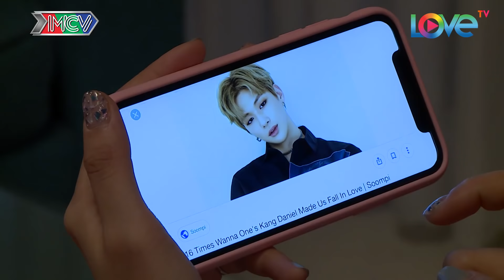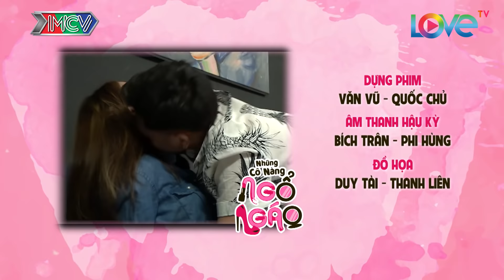NHỮNG CÔ NÀNG NGỔ NGÁO #10 UNCUT | Đàm Phương Linh quyết tâm hẹn hò để xoá bỏ ám ảnh và cái kết...😂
🎬 NỘI DUNG:
Để xóa bỏ ám ảnh và bị lời "khích tướng" của Sam - Nhung Gumiho, Đàm Phương Linh quyết tâm hẹn hò chứng tỏ mình đã khỏi bệnh. Thế nhưng cô nàng lại bất ngờ gặp phải sự cố "đụng mặt người quen" ngay lần hẹn hò đầu tiên và cái kết là...

📺 GIỚI THIỆU SITCOM:
NHỮNG CÔ NÀNG NGỔ NGÁO - là những câu chuyện xoay quanh cuộc sống của ba nữ sinh năm cuối. Yến (diễn viên Hồng Thủy) một diễn viên tập sự xinh đẹp, sôi nổi, điệu đà và cực kì tham vọng.  Kim hay còn gọi Carol Kim (diễn viên Đàm Phương Linh) một cô gái giàu có nhưng phải sống trong sự gò bó của gia đình, lạnh lùng, ít nói, luôn ôm mối hận với gã họa sĩ đã hãm hiếp mình. Linh - biệt danh là Arium Linh (diễn viên Nhung Gumiho) một cô gái hồn nhiên trong sáng, luôn hết mình với nghề thời trang và không quan tâm đến chuyện tình yêu.
Cả ba rời gia đình đến sống cùng nhau trong một căn biệt thự và bắt đầu vượt qua những sóng gió đầu đời. Ở tuổi 22, những cô nàng này đã bước vào đời với đầy sự kiêu ngạo, tự tin và thách thức. Họ lôi kéo những người ngoài cuộc vào rắc rối của mình và cuối cùng phải trả giá cho những sai lầm đã gây ra. Căn biệt thự không chỉ là nơi xảy ra bao nỗi “éo le” trong cuộc sống của các cô gái mà còn là một  xã hội thu nhỏ giúp họ trưởng thành.

🔔 KHUNG GIỜ PHÁT SÓNG: 22H30, Thứ 5-Thứ 6 hàng tuần trên kênh HTV7.